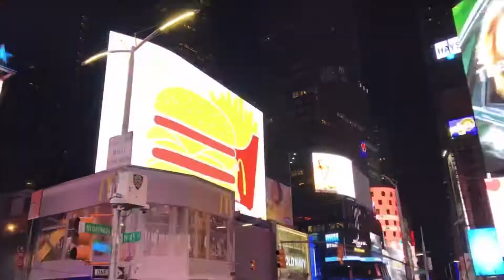N.Y.C HYPER-LAPSE | ABOV FLMMKRS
A time lapse of the light city.